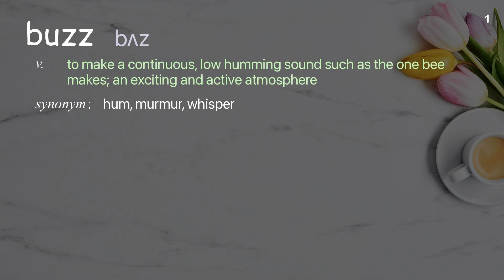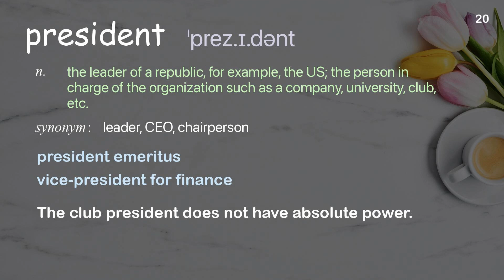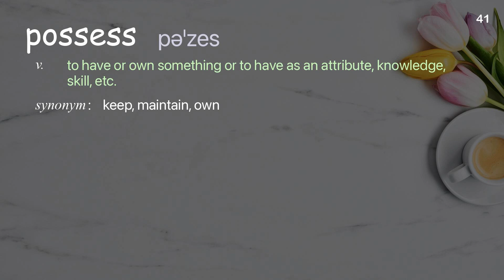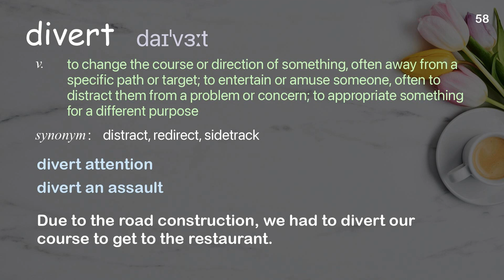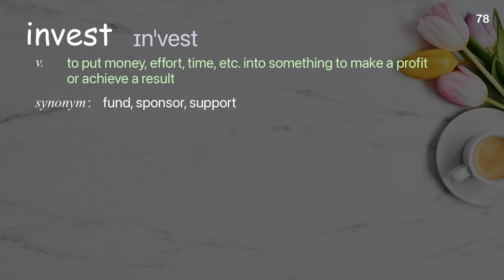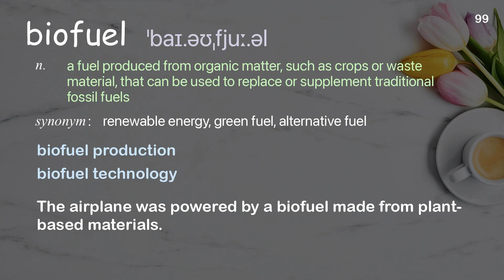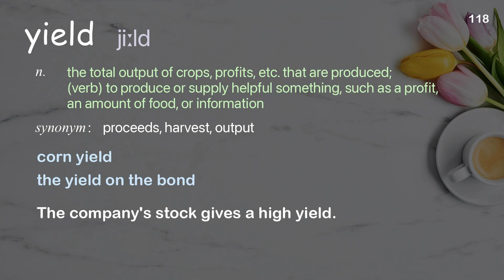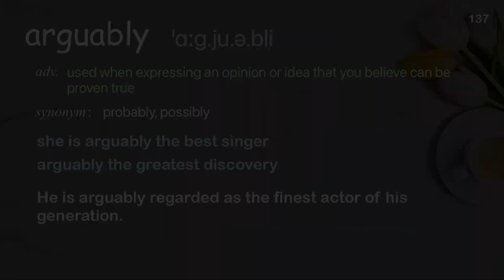137 Academic Words Ref from "Jason Pontin: Can technology solve our big problems? | TED Talk"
■PLEASE NOTE

■Reference Source
Jason Pontin: Can technology solve our big problems? | TED Talk